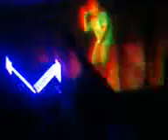mc style no athenas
Loko.